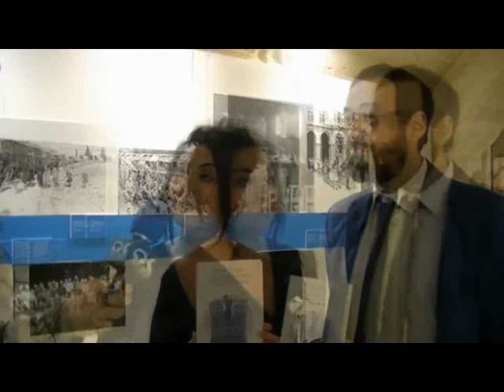IL LIBRO RACCONTA L'INTERVISTA ALLA CASA EDITRICE CARTHAGO